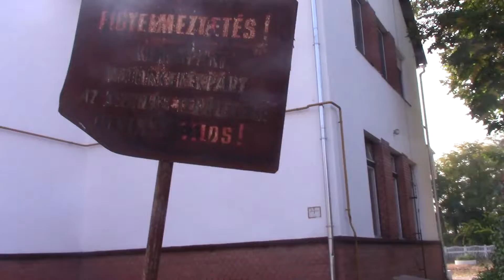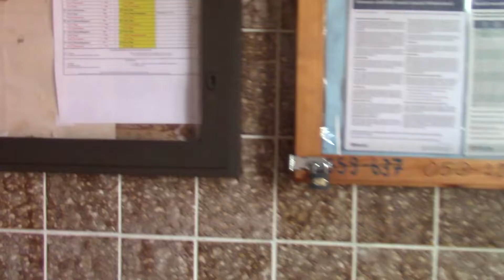[Full HD] Bácsbokod-Bácsborsód bemutatása